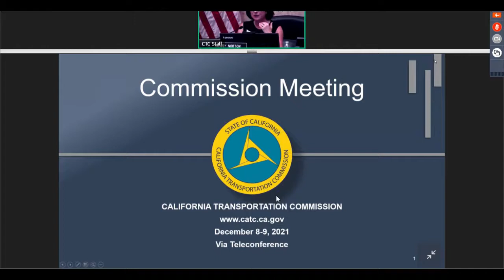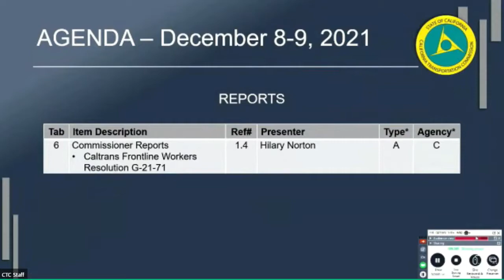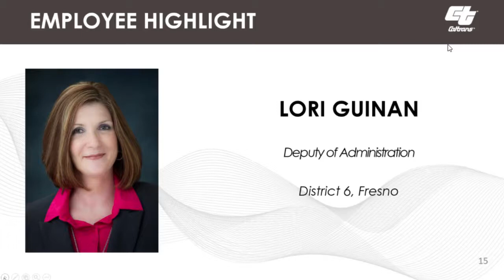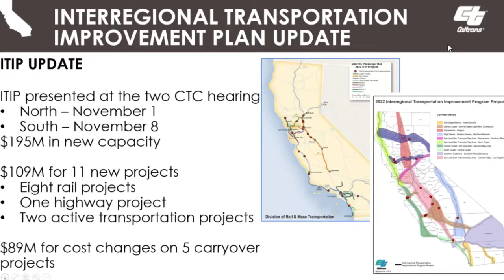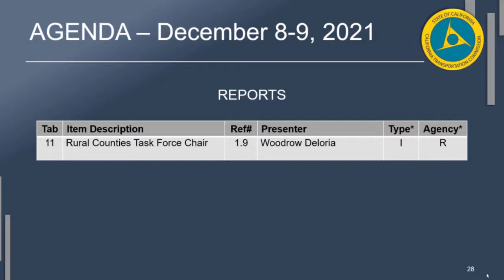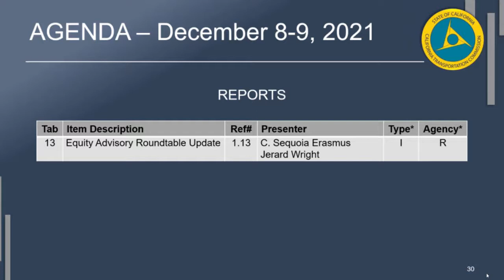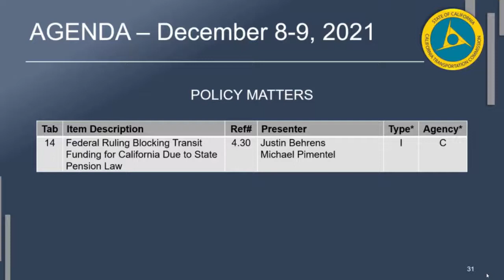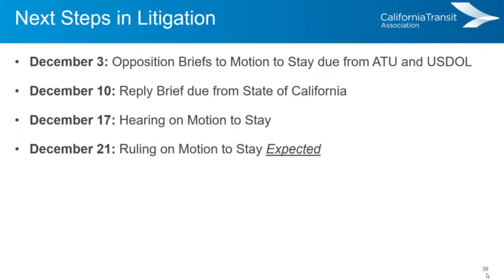California Transportation Commission Meeting Riverside, CA 12/8/21 Part 1 of 2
California Transportation Commission  Meeting
Riverside, California